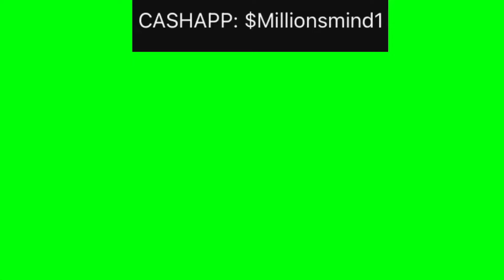JAYDAYOUNGAN CLICK HIT WITH RICO CHARGES AFTER SPINNING BEHIND JAYDAYOUNGAN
JAYDAYOUNGAN’S CLICK THE 21 GANG WAS INDICTED ON RICO CHARGES AFTER GOING ON A SPINATHON BEHIND JAYDAYOUNGAN.